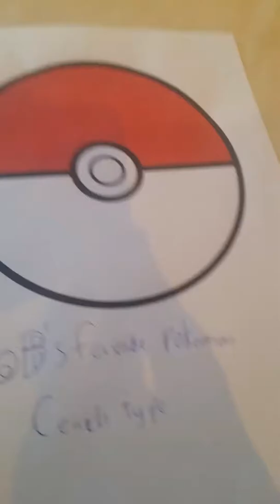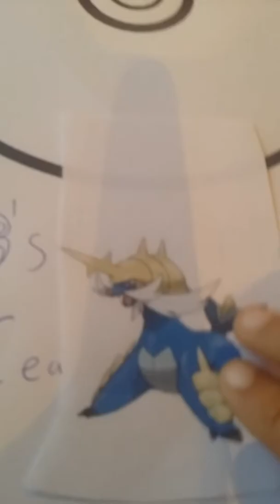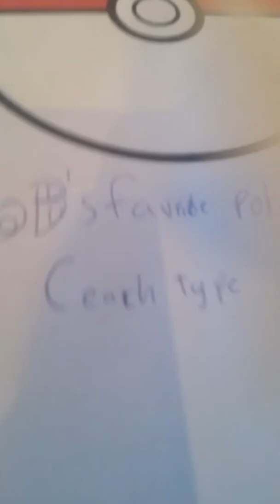Bob's favorite pokemon part 2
Each and Pokémon and please like